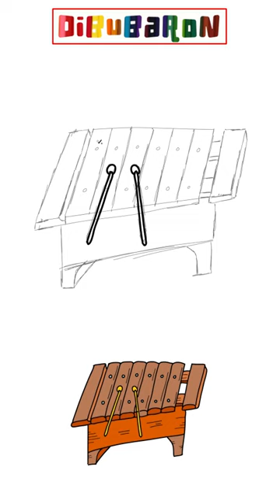Dibujando una marimba Simbolo patrio de guatemala | Dibujos fáciles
Aprende cómo dibujar una Marimba paso a paso y de la forma más fácil. Tutoriales de dibujo faciles para que aprendas a dibujar dibujos fáciles.